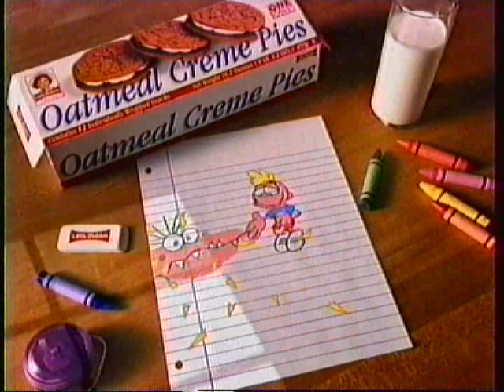Little Debbie Oatmeal Cream pie commercial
90's commercial